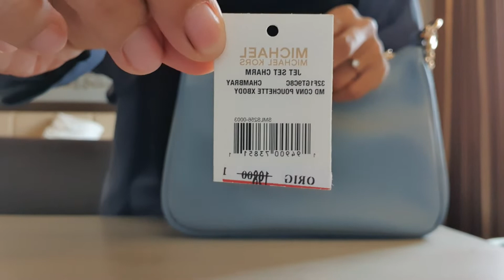Riview Michael Kors Jet Set Medium Nylon Pouchette Crossbodybag | What's In My Bag | Unboxing Tas MK